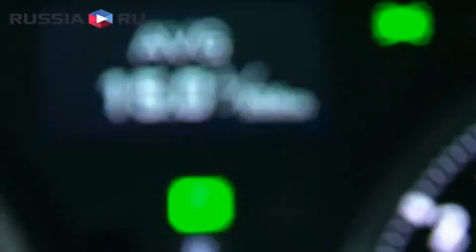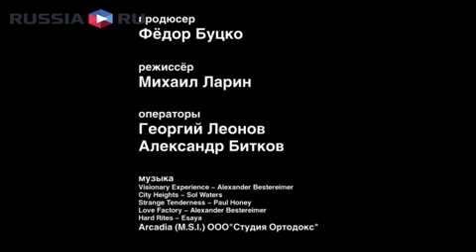Lexus IS 250 C (Тест-драйв)